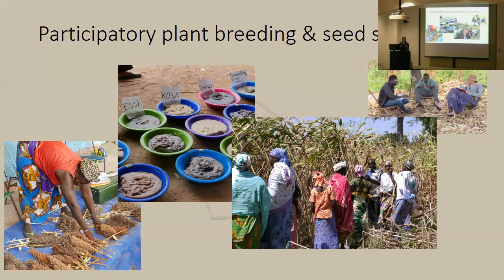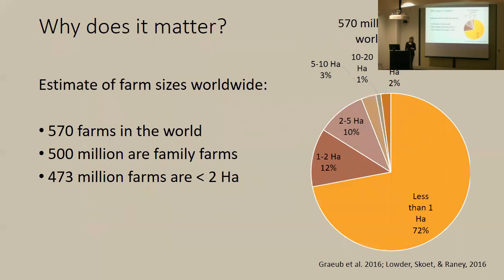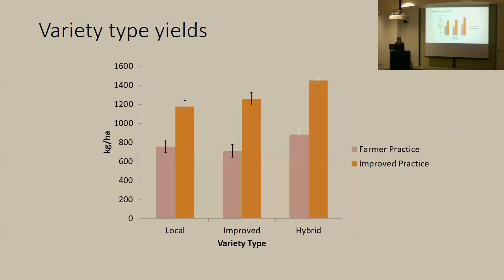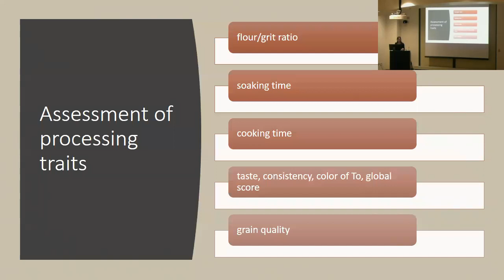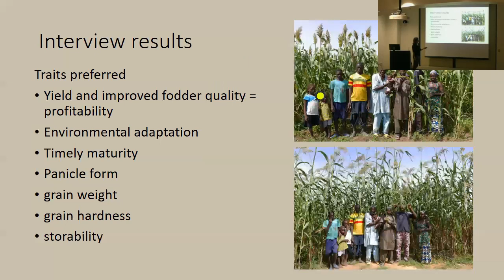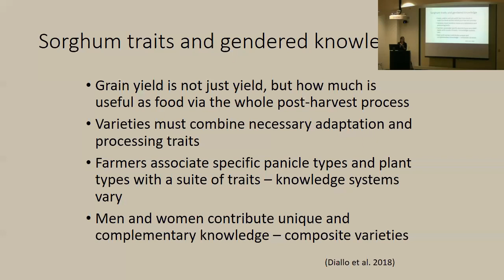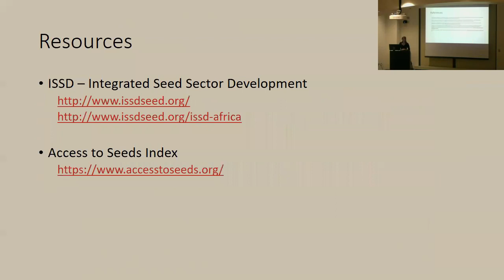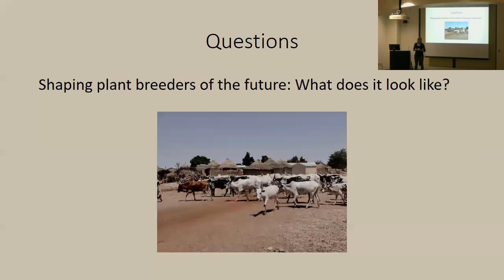PSS Seminar Krista Isaacs October 19, 2018 Edited